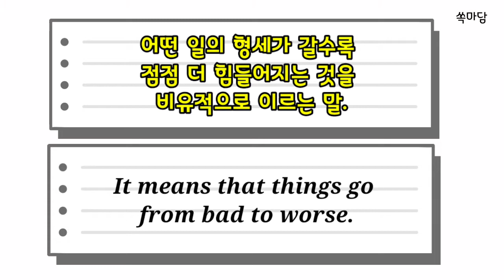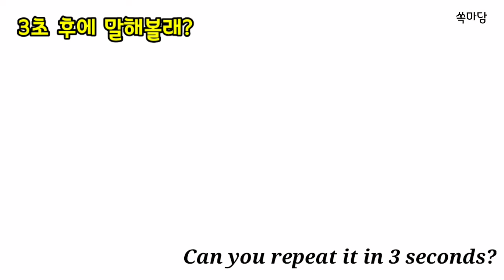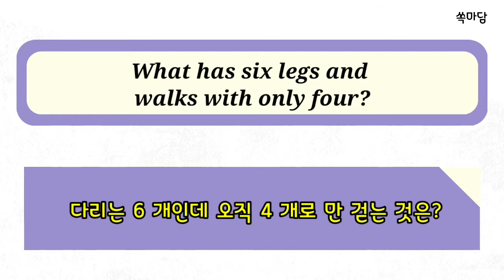갈수록 태산 Out of the frying pan and into the fire=쏙담속담14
쏙마담의 쏙담 속담은 한국속담(Proverb)의 의미를 간단하게 설명하고 이와유사한 영어표현을 같이 소개하여 한국인에게는 쉽고 빠르게 영어학습에 도움을 주고 외국인에게는 한국의 역사, 문화, 전통을 좀 더 편하게 이해하는데 도움을 주고자 만든 영상입니다.  이번 편은 '갈수록 태산'라는 속담으로 유사한 영어표현으로는 'Out of the frying pan and into the fire' 또는 'When it rains, it pours.' 를 소개 했습니다. 쏙담속담 14편에서는 영어 수수께끼(Riddles)를 부록(Appendix)으로 준비했습니다.